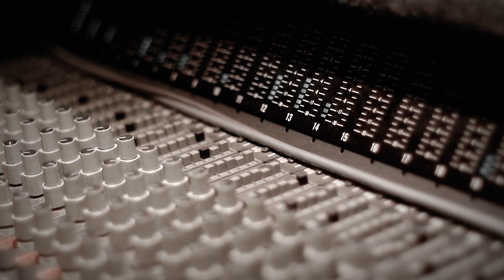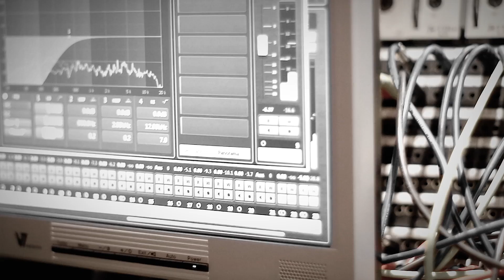Alex Behning - Trickster und Propheten (Making Of)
Trickster und Propheten ab 07. Okt. 2016 überall erhältlich.

Video-Produktion: Peter Schottmüller
Rangiroabluesky - Filmproduktion